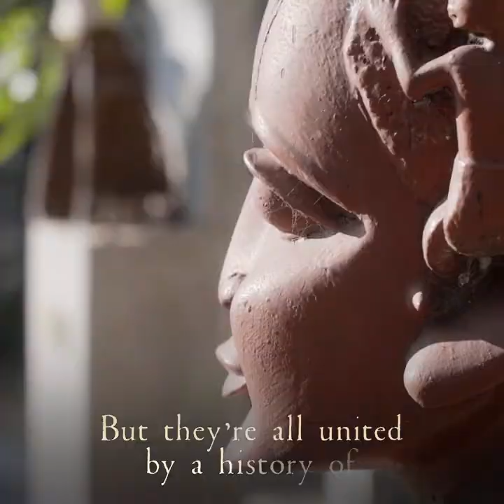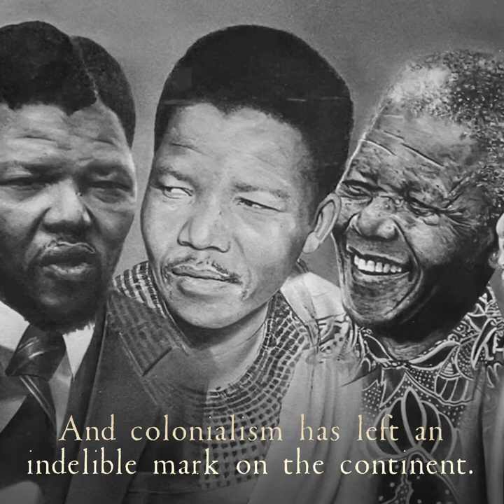The History of Africa. Ep 20 "Resistance and Liberation" Trailer 1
First trailer for ep 20 of The History of Africa with Zeinab Badawi "Resistance and Liberation"